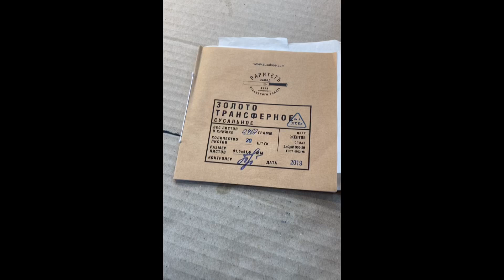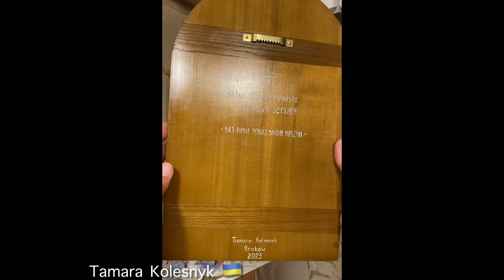Поетапне створення ікони «Matka Boża Rokitniańska Cierpliwie Słuchająca»